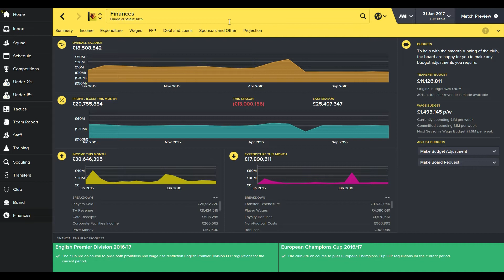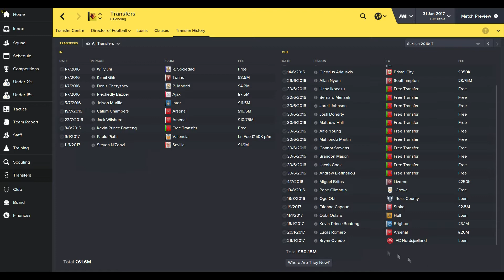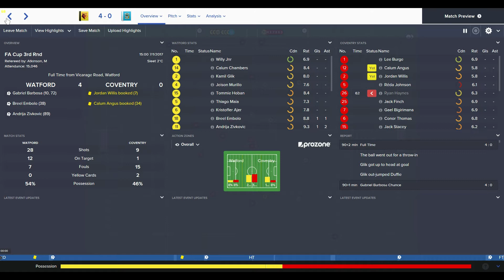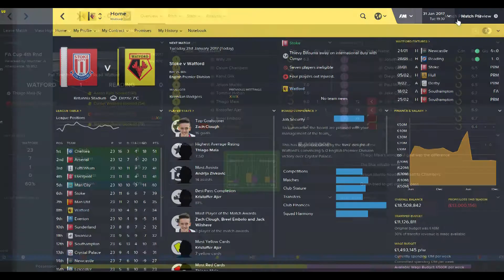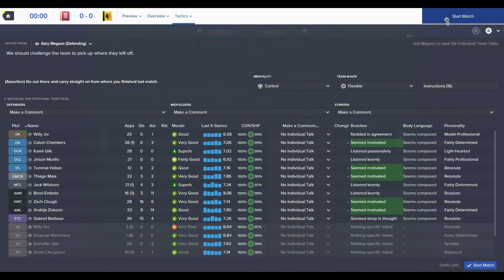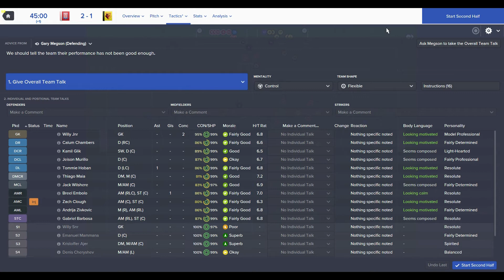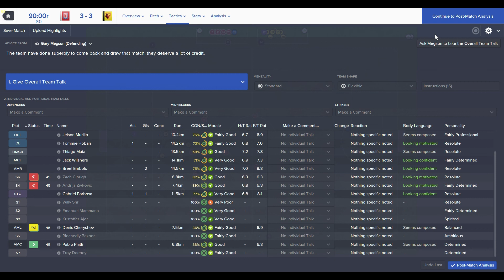Football Manager 2016 - Watford Season 2 - Episode 13 - Struggling !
Makeshift Gaming -  AKA Ross

Welcome people and first of all thank you for watching my videos it means a lot that some people perhaps get some entertainment value from this as that's the reason i started YouTube.

Hope you all Enjoy my content and provide me with some cool feedback and we can build up a nice gaming community through YouTube.